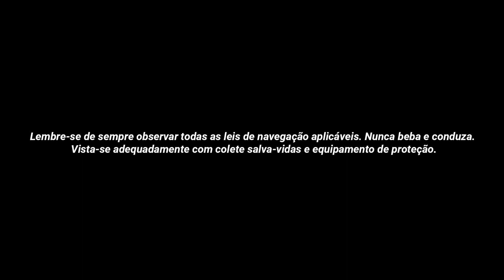Posso utilizar a mesma isca e trabalho de isca para tucunaré e dourado?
Assistiu a DicaYamaha e ainda ficou com dúvidas? Comente na publicação que a sua pergunta pode ser respondida em vídeo!

A dúvida de hoje é: Posso utilizar a mesma isca e realizar o mesmo trabalho de isca na pesca de tucunarés e dourados?

Gostou do vídeo? Então deixa o seu like! 👍